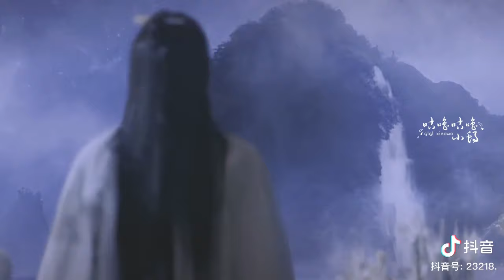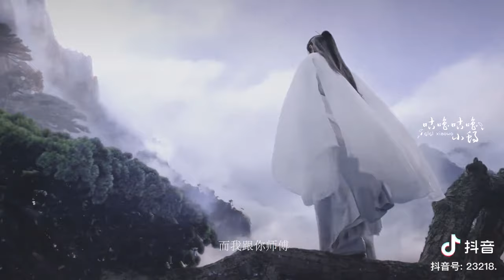博君一肖 時來允轉 兩難全 愛恨兩難全 唯你不可棄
來源 抖音 咕嚕咕嚕小蝸